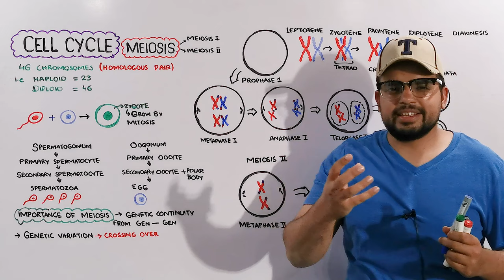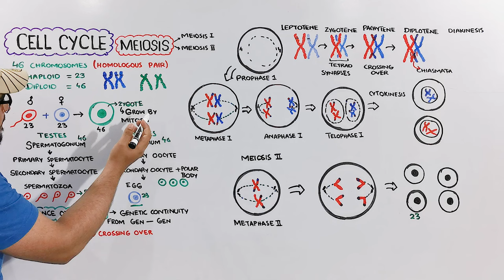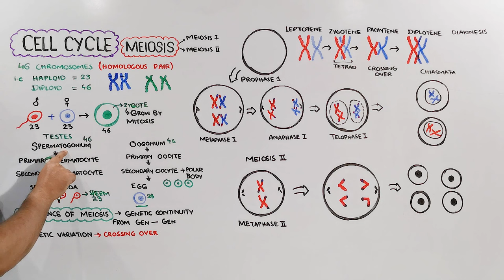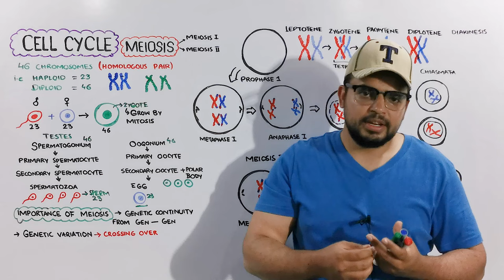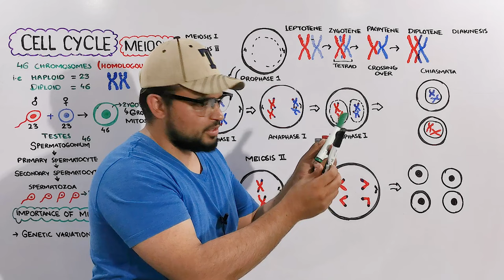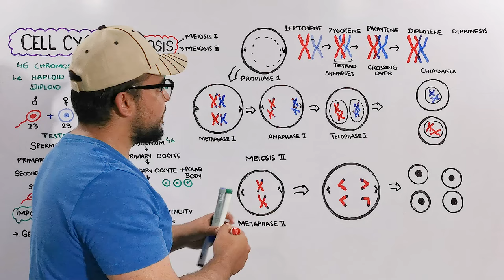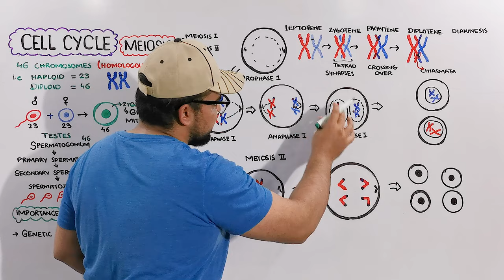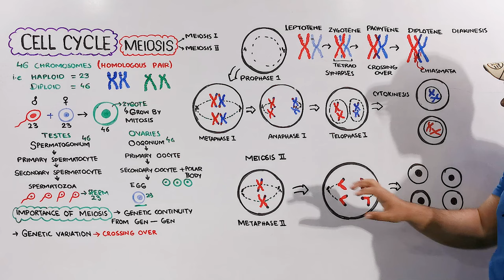Cell cycle: Meiosis Steps Explained in Detail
In this video I'll walk you through:
- Overview of Meiosis: In this section you will learn a brief concept of Meiosis
- Meiosis occurs in gametes: you will learn the spermatogenesis and Oogenesis process in brief.
- You will understand the Importance of Meiosis:
Whereas in diploid organisms, mitosis produces two daughter cells with full diploid complements, meiosis produces gametes or spores that are characterized by only one haploid set of chromosomes. During sexual reproduction, haploid gametes then combine at fertilization to reconstitute the diploid complement found in parental cells.
Another major accomplishment of meiosis is to ensure that during sexual reproduction an enormous amount of genetic variation is produced among members of a species.
Such variation occurs in two forms. First, meiosis produces gametes with many unique combinations of maternally and paternally derived chromosomes among the haploid complement, thus ensuring that following fertilization, a large number of unique chromosome combinations are possible.
The second source of variation is created by the meiotic event referred to as crossing over, which results in genetic exchange between members of each homologous pair of chromosomes prior to one or the other finding its way into a haploid gamete or spore.
- Stages of meiosis: Meiosis 1 and Meiosis 2
- Stages of Prophase 1: leptotene, Zygotene, Pachytene, Diplotene, Diakinesis
- Crossing over and Synapsis: when homologous chromosomes come close to each other and joined by centromere this process is called synapsis. After synapsis homologous chromosomes exchange parts between by the process of crossing over. After crossing over a cross shap structure appear called chiasma or chiasmata.
Watch video for understanding all concepts of meiosis cell cycle.